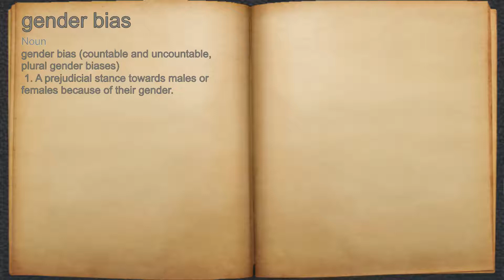What does gender bias mean?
A spoken definition of gender bias.

Intro Sound:
Typewriter - Tamskp